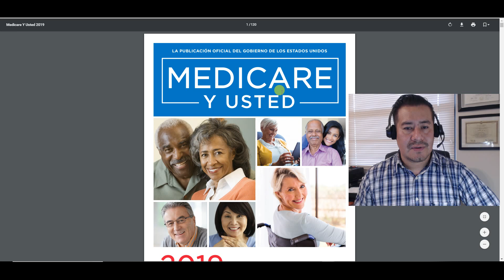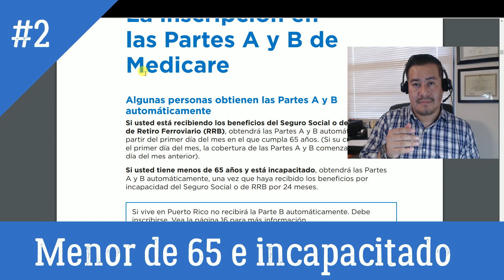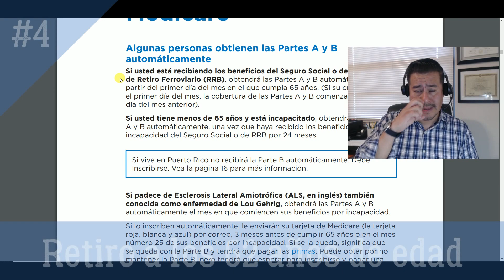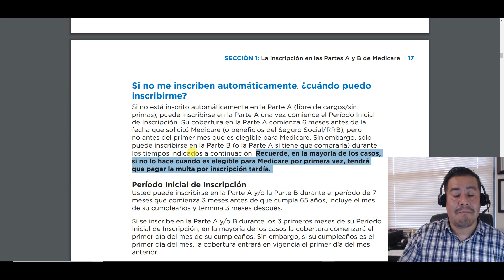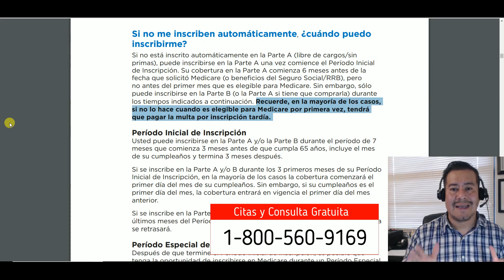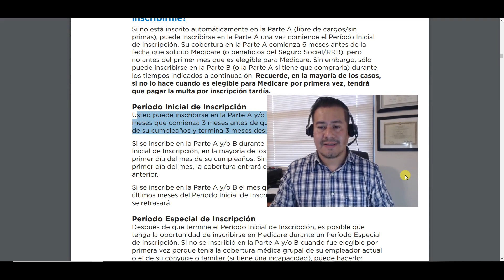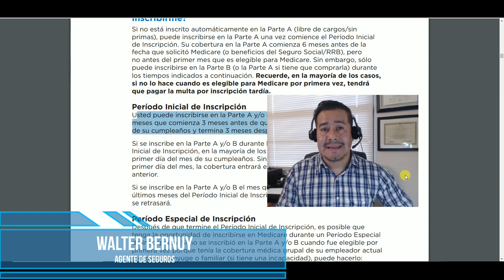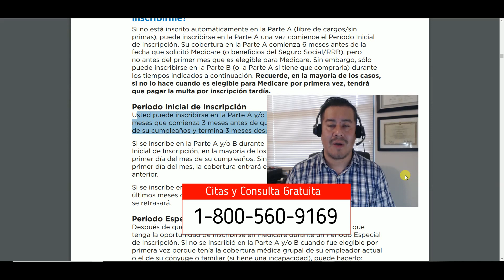Medicare NO es Automatico│Cómo funciona Medicare en Estados Unidos │ Medicare en Español